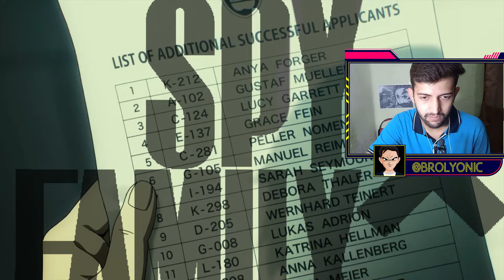*save princess anya.....* SPY X FAMILY || EPISODE 5 || REACTION || BROLYONIC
REACT TO SPY X FAMILY | EPISODE 5 | (WILL THEY PASS OR FAIL)
Video Review :
Aditya reacts to and discusses episode 5 of Spy x Family

So the episode starts, so Anya gets enrolled in the school. Forger family celebrates. Anya requests Loid to reenact a scene from her favorite cartoon Spy Wars, where a princess is rescued by the protagonist, Bondman, in a castle. After she refuses to attend school unless her dream is fulfilled, Loid rents a castle and drafts his fellow agents in a game where he must rescue Anya from Franky, who "kidnaps" her. After passing through all obstacles and having a short but intense fight with a drunken Yor, Loid "rescues" Anya and they celebrate her admission in Eden Academy.